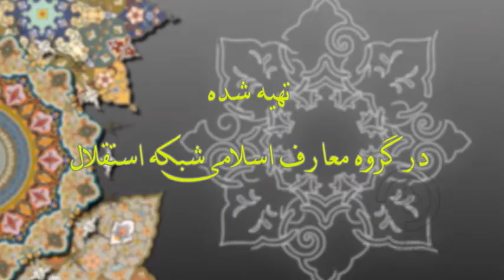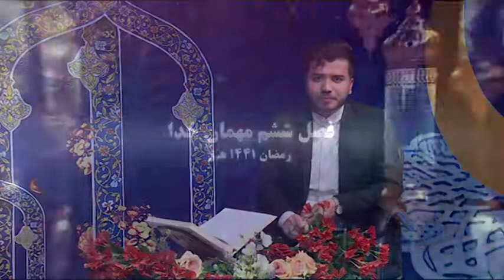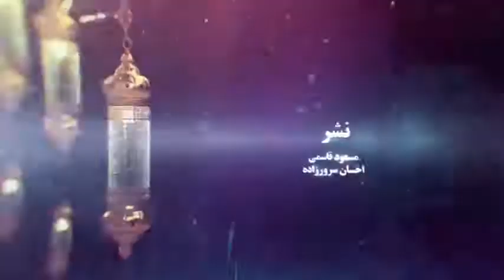ویژه برنامه مهمان خدا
بیننده های عزیز استقلال!
شما خوبان میتوانید ویژه برنامه مهمان خدا را همه روزه ساعت 18:30 از دریچه تلویزیونی استقلال بیننده باشید.